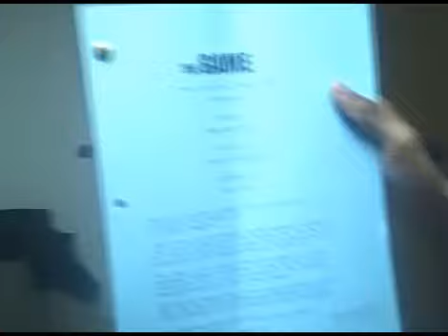DJ CJ-Daddy Soulja Boy Bow Wow LAMBO BEEF EXCLUSIVE